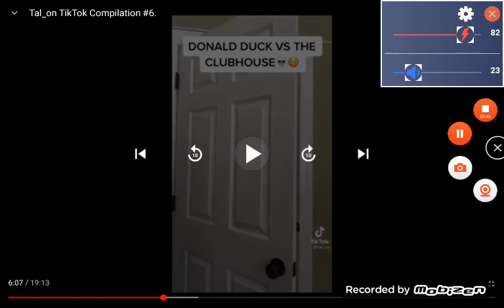Meridian MS 2004